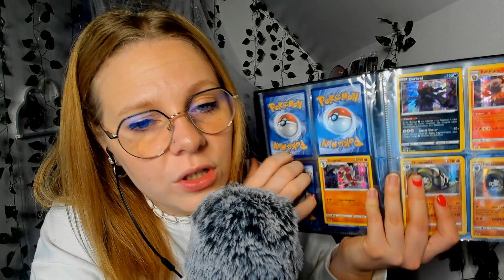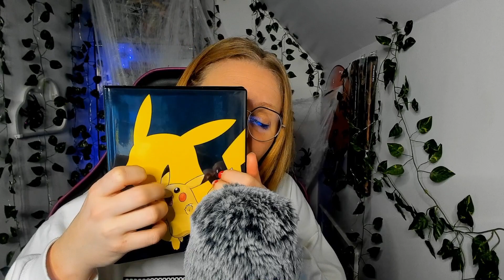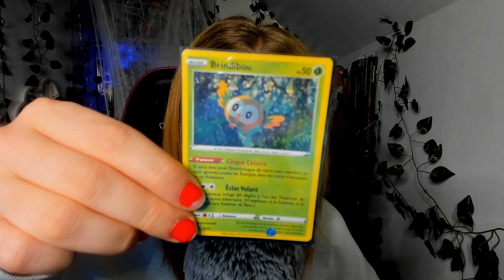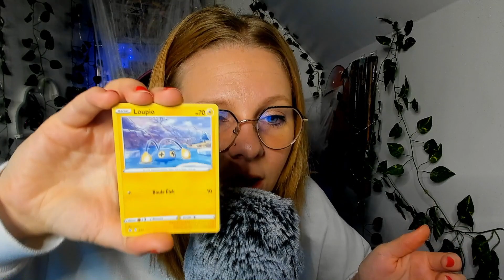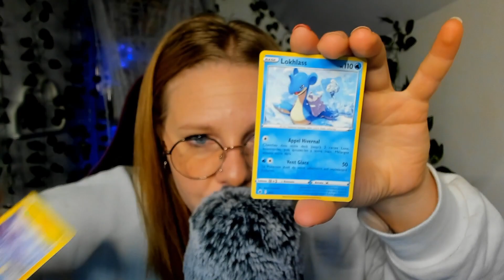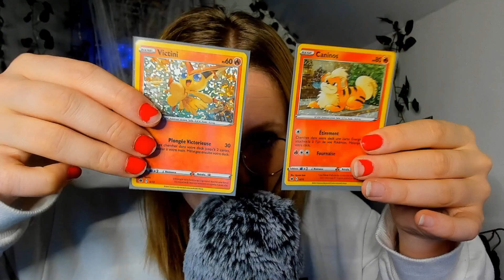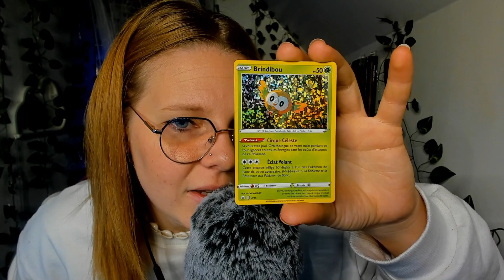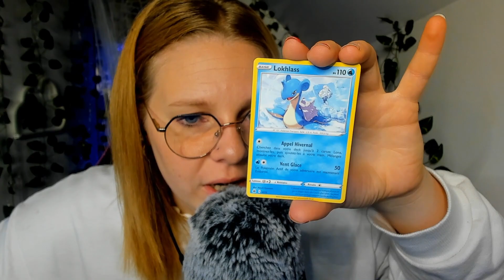ASMR POKEMON : TRIGGERS POKEMON ET OUVERTURE MATCH BATTLE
Si tu visionnes cette vidéo, c'est que tu rencontres peut-être des problèmes pour t'endormir ou que tu souhaites simplement te relaxer pendant ta journée. Au programme de cette vidéo ASMR ? De supers déclencheurs autour de Pokémon et quelques boosters pour compléter le mini set Mcdo 2022.

Mon Métier à côté de l'ASMR ? Je travaille dans une bijouterie symbolique, chaque bijou à une histoire et une signification, si vous cherchez un cadeau à offrir, un cadeau qui a du sens, vous pouvez découvrir les Bijoux MANOZA !

Sujet de la vidéo : C'est une vidéo ASMR avec des chuchotements et des triggers façon Pokémon avec une ouverture de quelques boosters pour compléter le set mcdo 2022 !
Mon Matériel :

Lampe Rondoudou
Caméra Logitech Brio
Micro Blue Yeti
Ampoule LED
Ring Light
Elgato Stream Deck - Contrôleur en Direct
Carte d’Acquisition Gaming
Bienvenue dans la TEAM RONDOUDOU